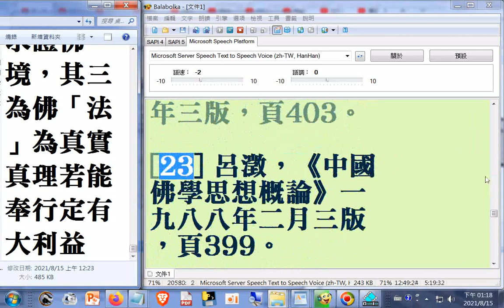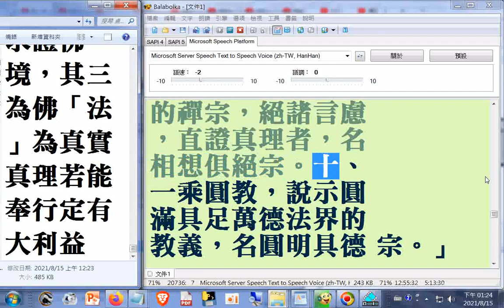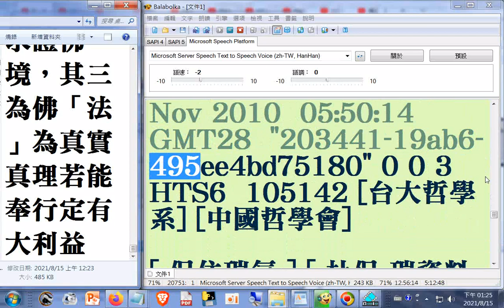華嚴宗哲學的知識意義_小結[ 保住瑞氣 ] [ 杜保瑞資料 ] [ 教學課程 ] [ 學術#論文 ] [ 專書著作 ] [ 學術資源 ]